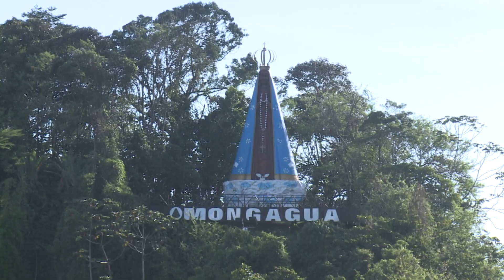Sistema Santa Cecília de Comunicação cobre eleições por mais de 12 horas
O Sistema Santa Cecília de Comunicação mostrou todos os detalhes do pleito. Foram mais de 12 horas no ar. Um trabalho de destaque, a maior cobertura da região.